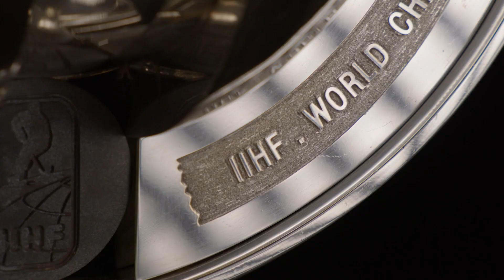2024 IIHF U18 Women's World Championship Switzerland Trailer EN